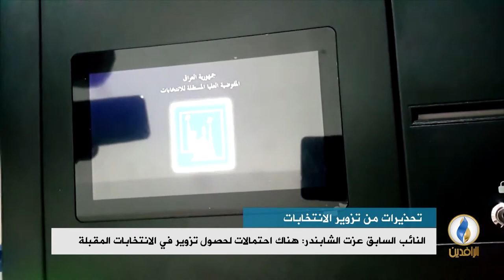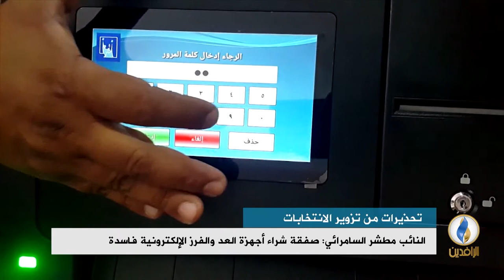تقرير إخباري.. النائب السابق عزت الشابندر: هناك احتمالات لحصول تزوير في الانتخابات المقبلة